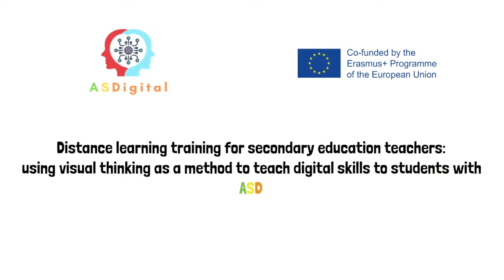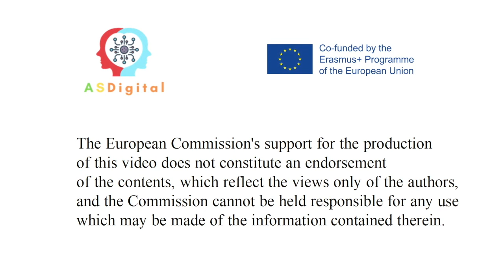Συγκεντρώστε Υλικό στον Υπολογιστή. ASDigital